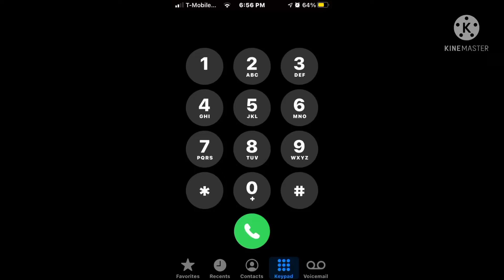Video for my friend [] undertale [] {kandy_pop}